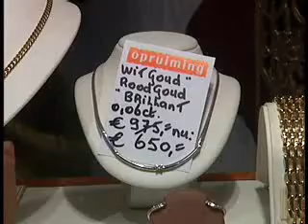Spilzieke vrouw doet menig relatie stranden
OOG TV Nieuws 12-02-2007 - Spilzieke vrouw doet menig relatie stranden